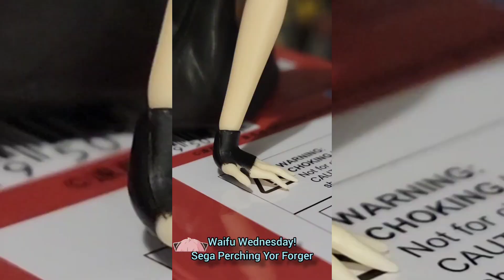WHY is Nezuko so cute!!!?? It's The Weekly Roundup!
New Weekly Roundup is here!
 Surprisingly, a lot of these didn't get much attention... even Yor, who won the poll! And Nazuna is still bitter from last week lol.
Who was your fav?

As always
If you enjoy our content, make sure to like, follow, and share. Spread the Nerdiness!